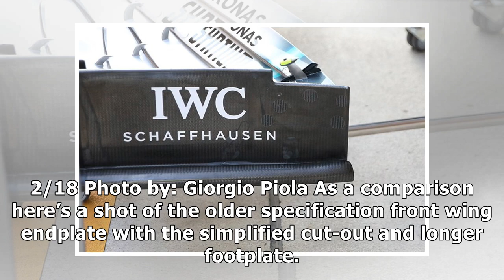Chinese GP: Latest F1 tech updates, straight from pitlane